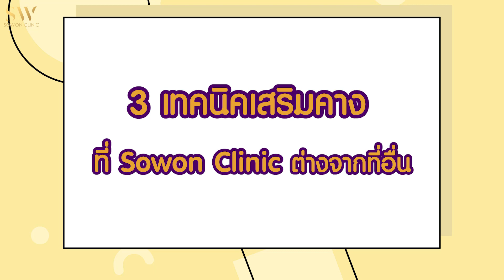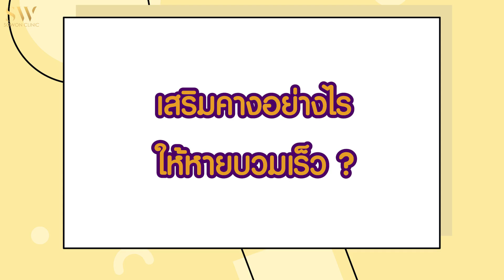3 เทคนิค เสริมคาง ขั้นเทพ รู้ไว้ ไม่มีโป๊ะ I Sowon Soyou EP. 53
3 เทคนิค เสริมคาง ที่รู้แล้ว ชีวิตคุณจะเปลี่ยน ❗
เสริมคาง ที่ไหนก็ได้จริงหรอ
บวมมาก ช้ำมาก หลังเสริม ใช่เรื่องปกติรึเปล่า
อยากรู้ มาตามไปดูพร้อม ๆ กันเลยค่ะ✨
ดูรีวิวด้านเสริมคางและความงามจากลูกค้าจริง :
สนใจปรึกษา, จองคิว, ประเมินคางฟรี ได้ที่ :